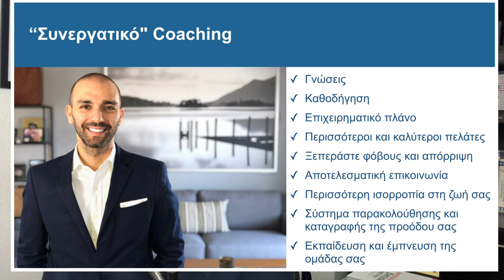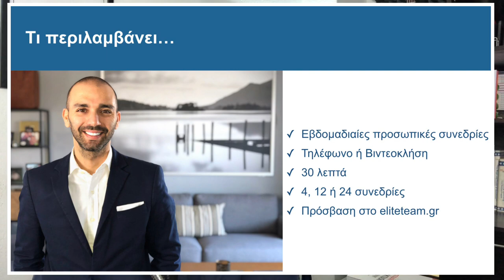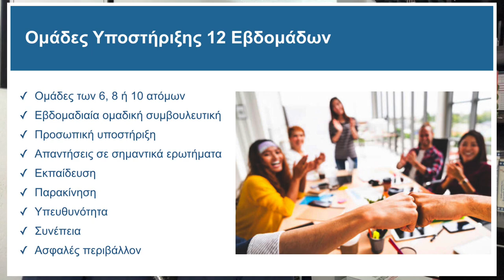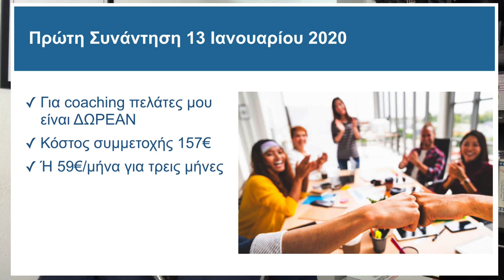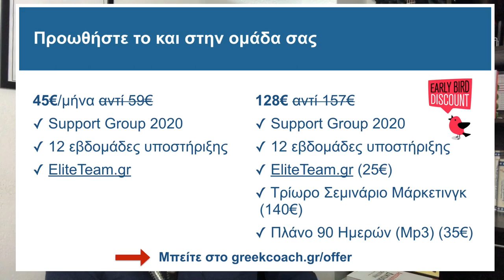Ομάδες Υποστήριξης 2020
Ο Business & MLM Coach Θοδωρής Αραμπατζής, διοργανώνει τις πρώτες Ομάδες Υποστήριξης για το 2020.
Η Λύση για να Ξεκλειδώσεις τις Δυνατότητές σου και να Ξεκινήσεις Μαζική Δράση για να έχεις Αποτελέσματα...

Μάθε Εύκολα τις Συνήθειες και τη Στρατηγική που ΑΠΑΙΤΕΙΤΑΙ για να Γίνεις Επαγγελματίας σε Μόλις 12 Εβδομάδες!

Οι Ομάδες Υποστήριξης Παρακινούν και Εμπνέουν και τους Παλιούς, Έμπειρους Επαγγελματίες, αλλά και τους Καινούργιους, σε Μαζική Δράση, Στην Απαλλαγή από την Αναβλητικότητα και τους Φόβους και Βοηθάει στο να Χτίσεις το Εισόδημά σου Πιο Γρήγορα!

Τι θα σου προσφέρει η συμμετοχή σου στις ομάδες υποστήριξης;

- Θα σε βοηθήσει να ξεπεράσεις το φόβο.
- Θα σταματήσεις την αναβλητικότητα για τα καλά.
- Θα αναπτύξεις αυτοπεποίθηση με τους υποψηφίους σου.
- Θα μάθεις να εισάγεις περισσότερα άτομα στο δίκτυό σου.
- Θα βελτιώσεις τις δεξιότητες επακολούθησης και κλεισίματος.
- Θα σε βοηθήσει να αντιμετωπίσεις τους περισπασμούς που σε εμποδίζουν από το να είσαι παραγωγικός.
- Θα αποκτήσεις συνέπεια στην επιχείρησή σου.
- Θα σε βοηθήσει να μείνεις ενθουσιασμένος.
- Θα σου δώσει ιδέες για να αποκτήσεις δυναμικούς υποψηφίους.
- Θα σε βοηθήσει να αποκτήσεις τη νοοτροπία του Αυτοαπασχολούμενου Επαγγελματία.

YOUTUBE PLAYLIST ΜΕ ΣΥΜΒΟΥΛΕΣ:

MLM Tips